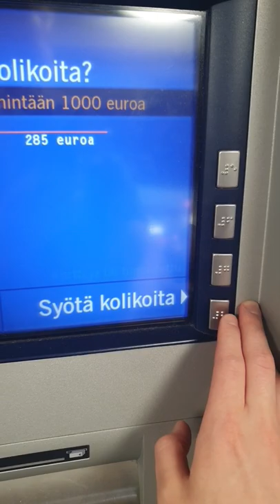Cash Deposit ATM In Finland. How to Save Money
How to save money in Finland. Get all of your extra cash and put them into this deposit ATM that transfers them directly into your bank account without any fees.
▼ Follow me for more consumer good reviews▼
Snapchat ▻ mairoutv
IG ▻ @mairoutv

An automated teller machine (ATM) or cash machine (in British English) is an electronic telecommunications device that enables customers of financial institutions to perform financial transactions, such as cash withdrawals, deposits, funds transfers, balance inquiries or account information inquiries, at any time and without the need for direct interaction with bank staff.